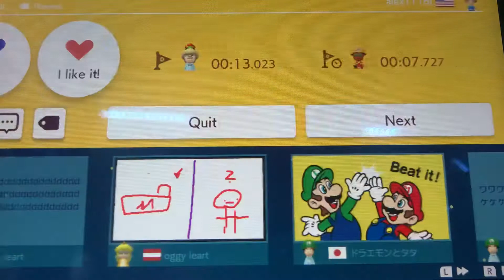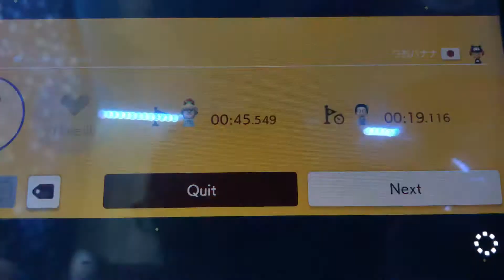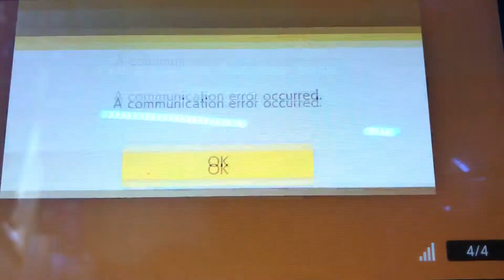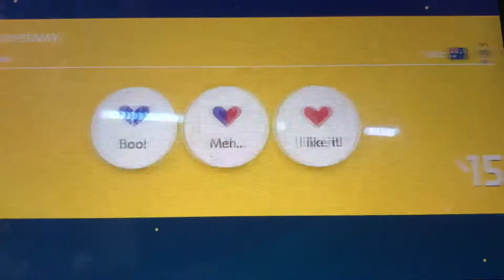Mario maker 2 and garbanzoing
Haha garbanzo also pls like if u enjoyed this video